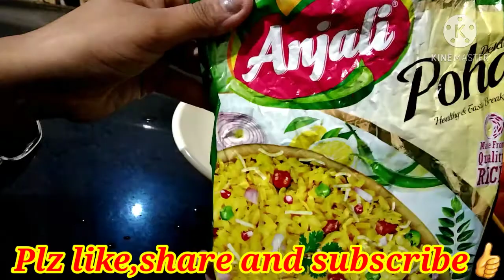recipe|How to make poha |poha quick recipe 😍